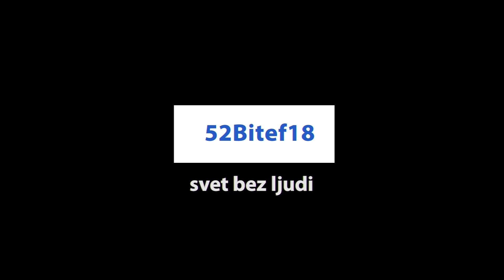52Bitef18 // N043 Prljavština // Bitef pod vedrim nebom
52Bitef18 // N043 Prljavština // Bitef pod vedrim nebom

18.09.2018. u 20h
Trg Nikole Pašića

Predstava ''NO43 Prljavština'' estonskog Teatra NO99 bila je direktno prenošena na drugom programu Radio Televizije Srbije, dok je na Trgu Nikole Pašića Bitefova publika mogla da gleda i prenos na otvorenom.

U sklopu strategije prezentovanja svojih programa najširoj mogućoj publici i dalje demokratizacije festivala, Bitef je i ove godine pripremio iznenađenje za sve ljubitelje pozorišta koji nisu u mogućnosti da kupe karte za predstave festivala.

Kamera: Jovo Marjanović
Montaža: Nenad Šugić